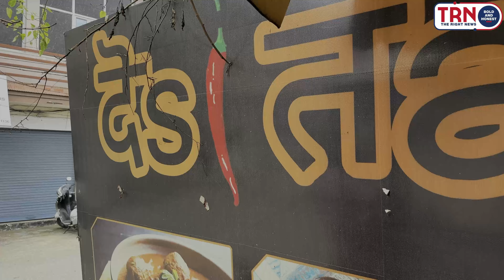"Authentic Kashmiri Wazwan Experience: Jatka Special at Desi Tadka, Sector 13, Nanak Nagar, Jammu"